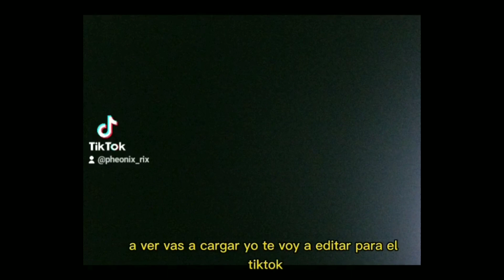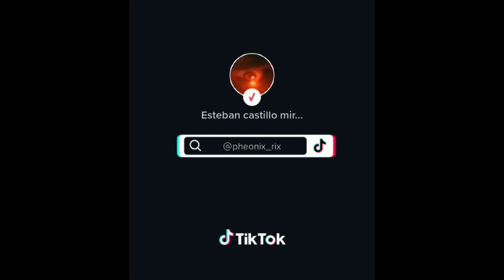pérou dernier fois est fini